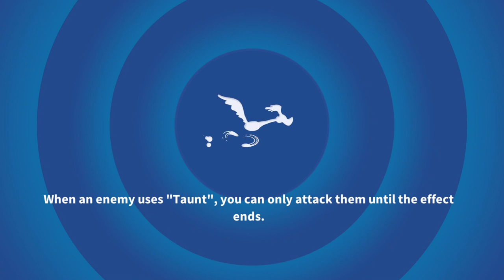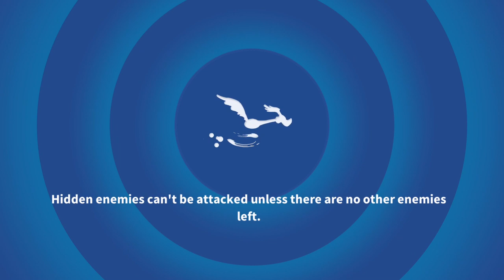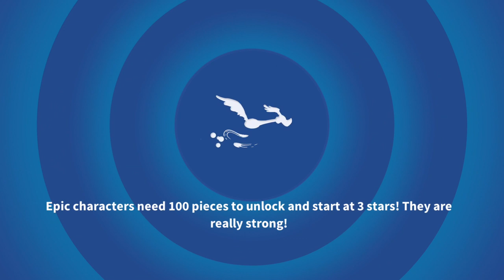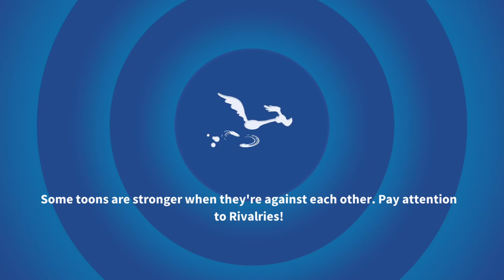Looney Tunes™ World of Mayhem (Warner Bros.) - Best App For Kids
FEATURES

WORLD BUILDER
- Build your Looney Tunes™ town
- Earn resources by assigning your toons tasks to complete
- Collect iconic cartoon landmarks

PVP ARENA
- “Of course, you realize, this means war.”
- Competitive events where you can steal crates and materials from other players
- Defend against other players or go on the offense and earn stars
- Form alliances to complete events

Become the maestro of mayhem in Looney Tunes™ World of Mayhem!